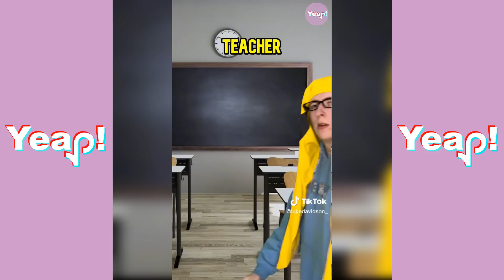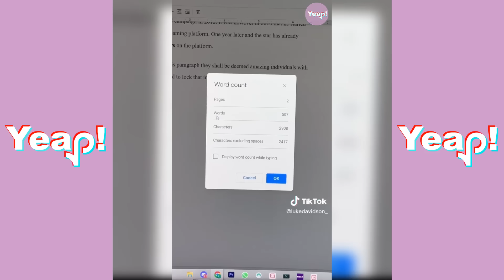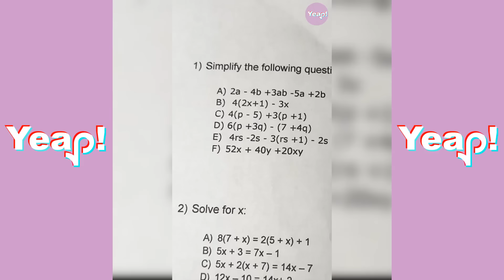*NEW* OF LUKE DAVIDSON TikTok Compilation 2023 #11 | Funny Luke Davidson TikToks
Yeap! Here are NEWEST TikTok Videos of Luke Davidson and his Family. Funny moments of son and dad , mom and Luke , Luke and his little brother. Another funny character is the teacher and the moments with classmates!